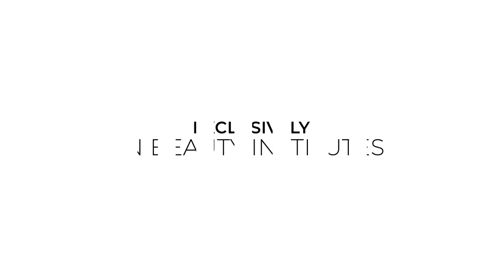PHYT'S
Phyt`s - Единствената в света 100% натурална и ОРГАНИК професионална марка

Изборът на професионалистите за Вашата кожа - продукти, които наистина работят, с невероятни текстури и аромати!